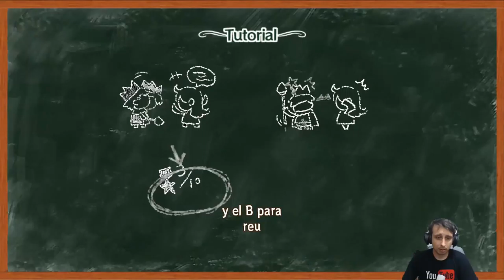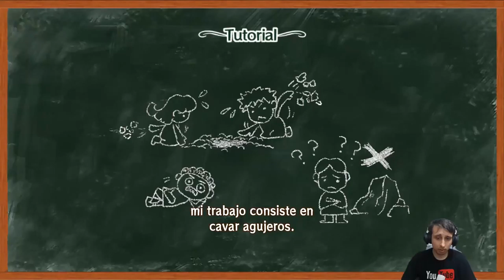Little King's Story - little king´s story - king jumbo champloon boss #1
Little King's Story -

Little king's story pc gameplay+commentary part 1.

Little king's story pc playthrough part 1 (1080p, 60 fps).

Little king's story all kings (bosses) + ending.

Day one: little king's story (pc port review).

Little king's story - part 1 [my own kingdom!

Little king's story - little shit porty.

Harem ending - new little king's story.

Little king's story : je suis le roi !

Here is my little king's story review!

Little king's story review (wii).

Little king's story - pc trailer.

| little king's story - part 1.

Watch the new little kings story trailer from e3...

New little kings story e3 trailer.

These are all of the kings you have to fight in little king's story for the wii!

Little king´s story - king jumbo champloon boss.

Let's play little king's story together!..

Gameplay | découverte fr (français) sur little kin's story sur pc !.